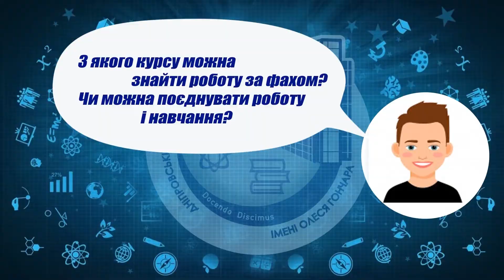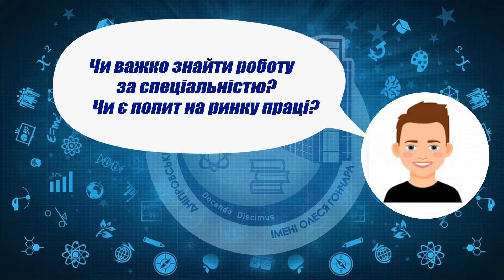Про ДНУ – вустами студентів. Факультет прикладної математики. Інженерія програмного забезпечення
Бахметьєв Богдан студент 4 курсу факультету прикладної математики спеціальності 121 Інженерія програмного забезпечення.

Богдан говорить: «Факультет прикладної математики активно співпрацює з різними IT-компаніями від гігантів до маленьких! У нас багато різних інтернатур, тож роботу ти знайдеш легко і завжди!».

Студент розповідає про велику родину факультету прикладної математики, саппорт від початку навчання, про різноплановість навчальних дисциплін, співпрацю з IT-компаніями, різновиди виробничої практики, допомогу викладачів та старшокурсників на всіх етапах навчання.

Богдан як голова студентської ради ФПМ запевняє, що факультет – це професійне ком'юніті, яке з тобою назавжди.